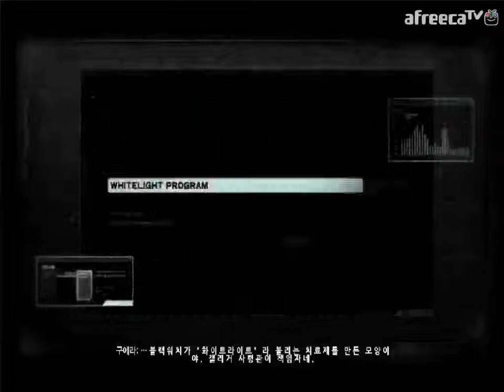검은네로] 프로토타입2 -돌연변이 머서 바이러스- [13]